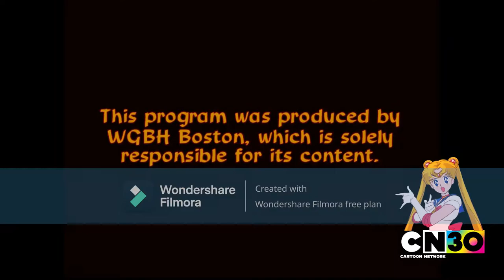NOVA Closing (2022, CN's 30th Variant, Sailor Moon Style)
NOVA - WGBH Boston
Sailor Moon - Naoko Takeuchi
Cartoon Network - Warner Bros.

This is not 1977, it's 2022.